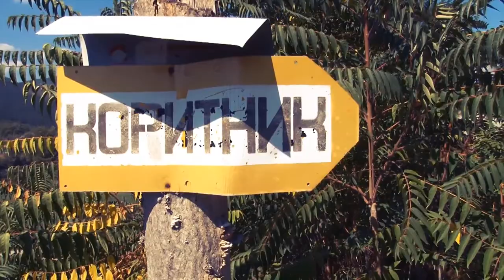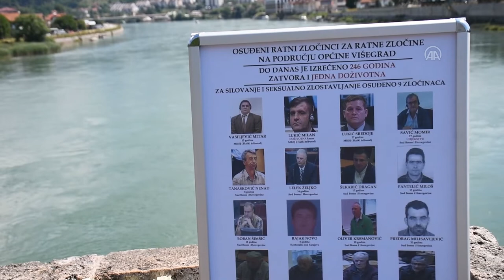Prije 29 godina u Višegradu spaljeno više od 140 Bošnjaka